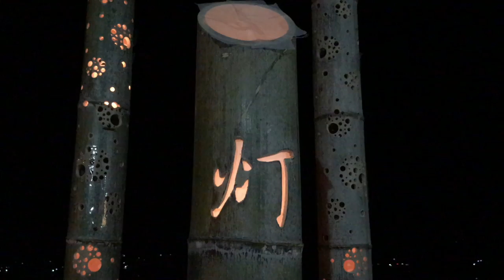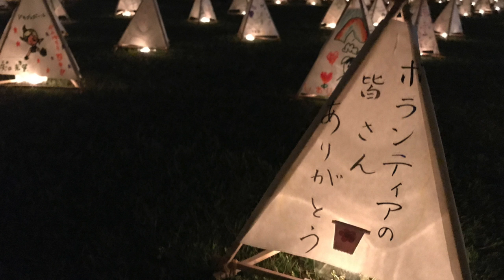灯物語 〜熊本地震から1年 南阿蘇の灯のイベント〜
2017年5月13,14日に熊本県南阿蘇にある道の駅『あそ望の郷 くぎの』にて行われた三角灯籠と竹灯籠を使った『灯物語』の様子です。

2016年4月に起きた熊本地震から一年が経ちました。
熊本地震でも特に大きな被害が起きた阿蘇大橋の崩落。
大規模な土砂崩れにより近くに住む大学生が一人、残念ながら巻き込まれてしまいました。
今回のイベントはその地元の大学生たちが主体となって行われた灯を使ったイベントです。全国から届いたおよそ１万人のメッセージで出来た三角灯籠と地元熊本で竹灯りの総合演出をしているCHIKAKEN（ちかけん）さん達が協力した竹灯籠などが会場を優しい灯りで包み込みました。中央にある竹灯籠の間に飾られた千羽鶴は亡くなられた大学生のお母様が作られたものだそうです。
現在の阿蘇大橋の状況も少し入っています。